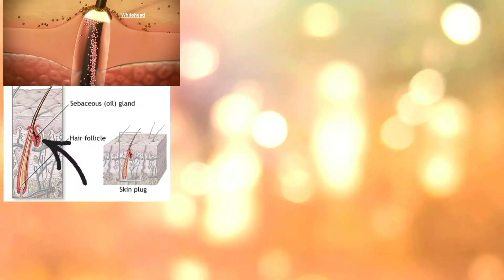DAHILAN KUNG BAKIT NAGKAKA PIMPLES MGA DAPAT IWASAN AT GAWIN. CAUSES OF PIMPLES (VIVA GANDASIAN)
DAHILAN KUNG BAKIT NAGKAKA PIMPLES MGA DAPAT IWASAN AT GAWIN. CAUSES OF PIMPLES

Viva Gandasian

Lyka App, Bigo,Kumu : Viva Gandasian